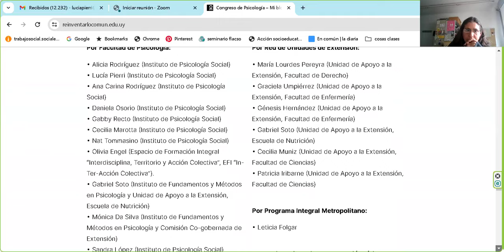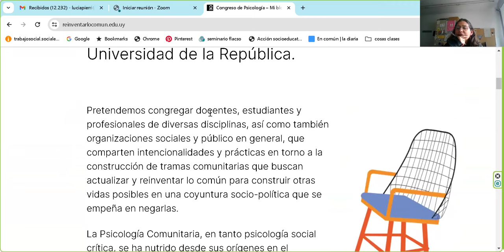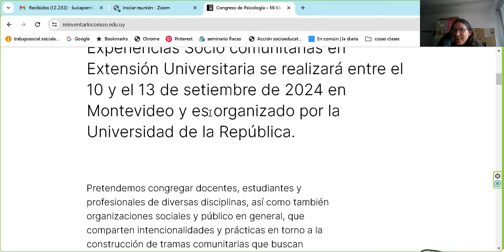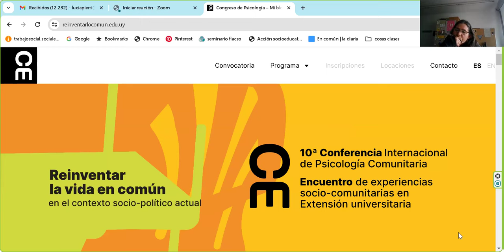Charla en el marco del curso MAS V